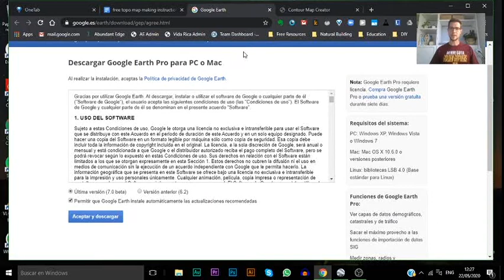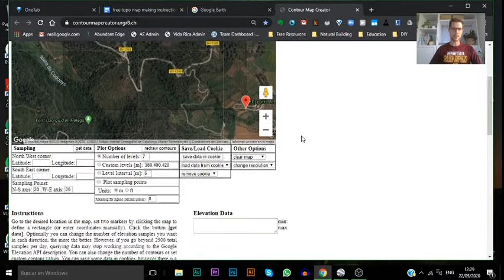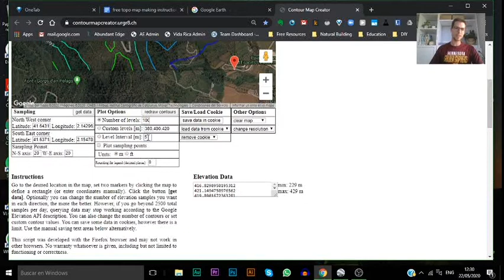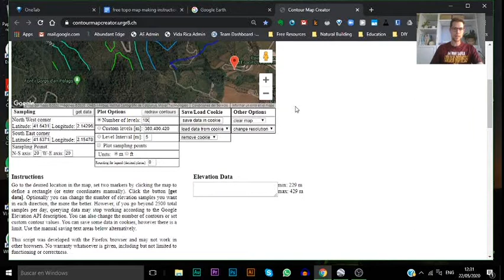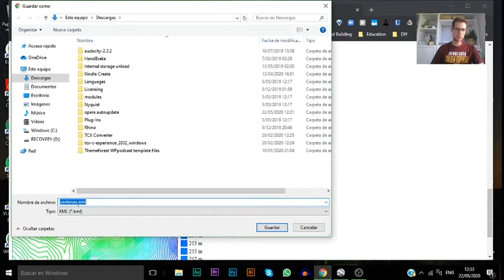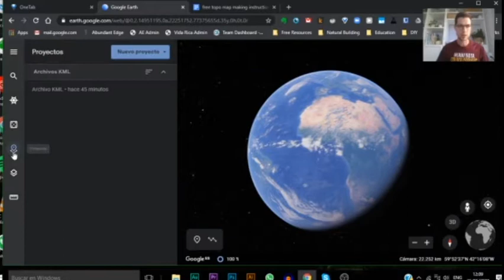How to Create a Site Map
This is an online training from the ERC's Restoration Coordinator Oliver Goshey, talking about how to create a site map for an ecosystem restoration camp.